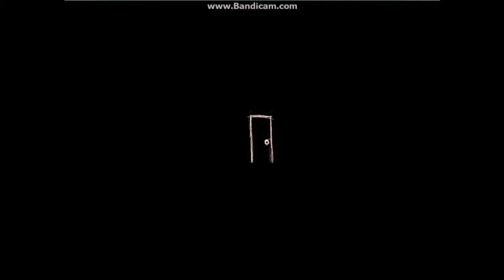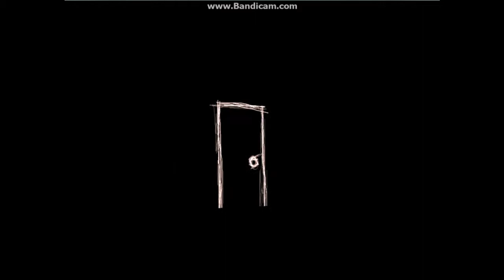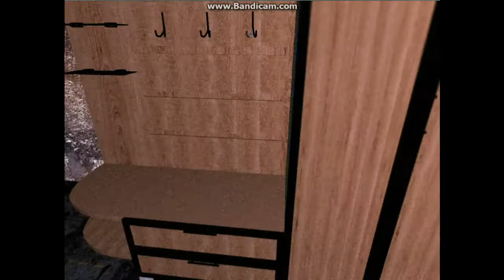AURA.EXE (CREEPY PASTA)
Rosegroom here guys playings some game called evil reading a awesome creepy pasta called AURA.EXE so enjoy guys